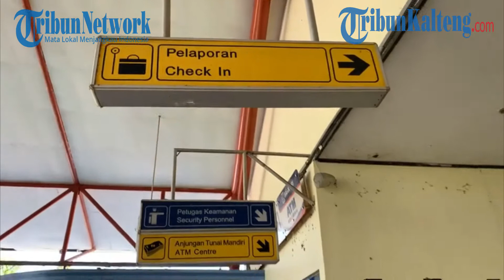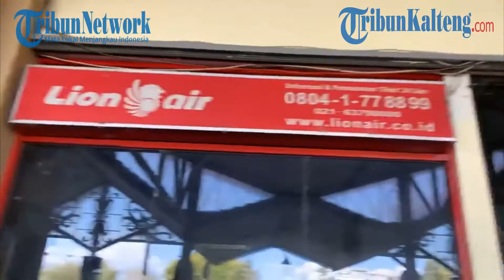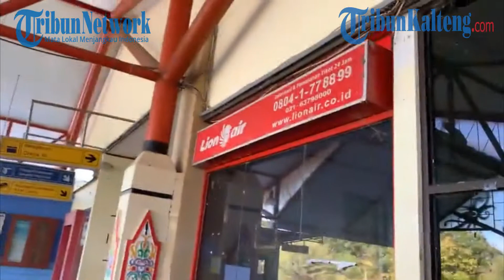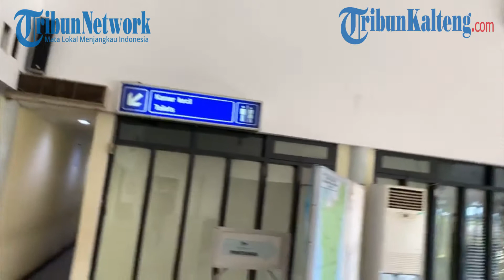[LIVE REPORT] Masuk Ke Dalam Bandara Lama Kota Palangkaraya, Begini Kondisinya Sekarang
Reporter : Pangkan Bangel
Masuk Ke Dalam Bandara Lama Kota Palangkaraya, Begini Kondisinya Sekarang